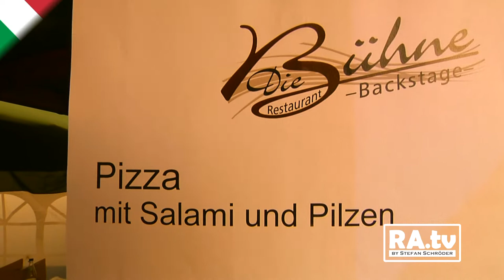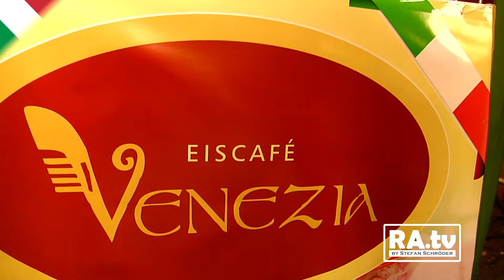+++ Ramsteiner Sommernächte 2017 "Italien" +++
SOMMERNÄCHTE 2017 in Ramstein
Sommerzeit in Ramstein-Miesenbach ist Partyzeit beim Haus des Bürgers vor dem Rathausplatz.
Als nächstes waren die Italiener an der Reihe und die machten den Platz sowas von rappenvoll und sorgten  mit Luigi Botta und seinen Freunden für beste Stimmung!
Bei perfekten Wetterbedingungen, leckeren Pizzen vom Restaurant "Backstage die Bühne" und supersoftem Eis vom Eiscafe Venezia waren keine Wünsche offen!
Eine tolle Organisation von Andreas Guhmann und Burgel Stein vom HdB sowie von Martin Umla mit seinen Pizzabäckern.
Weitere SOMMERNÄCHTE Termine dürft ihr nicht verpassen!

Fr. 28. Juli - BRASILIEN
Fr. 4. August - JAMAIKA
Fr. 11. August - MEXIKO
Fr. 18. August - IRLAND
Fr. 25. August - CUBA

Dieser Beitrag sowie alle anderen Sommernächte Filme sind eine On Man Production von Stefan Schröder dem Gründer von RAMSCHDER.tv & freiem Produzent vom OK Kaiserslautern (OK KL)

Die Videoaufnahmen der öffentlichen Veranstaltung wurden von der Stadt sowie vom Haus des Bürgers genehmigt

Dieses Video enthält folgende Musiktitel der YouTube Mediathek:
- Dobro Mash von Audionautix
- That s. That Thing von Twin Musicom